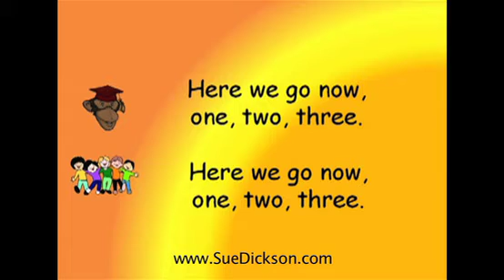The Sight Words Song by Sue Dickson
Sight Words Song from Sue Dickson's Songs That Teach. to purchase.